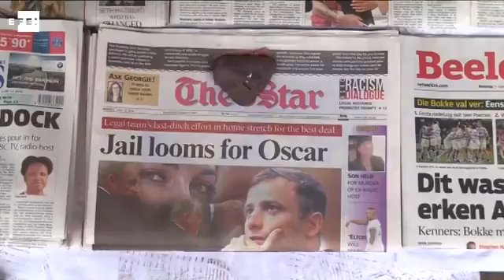Pistorius es condenado a 6 años de prisión por el asesinato de su novia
Pretoria, 6 jul (EFE/EPA).- El atleta sudafricano Oscar Pistorius fue condenado hoy a seis años de prisión por el asesinato a disparos de su novia, la modelo Reeva Steenkamp.

 La jueza del Tribunal Superior de Pretoria Thokozile Masipa, cuya primera sentencia fue anulada por el Supremo, defiende en su nueva resolución que el acusado "no es una persona violenta" y que además ha demostrado arrepentimiento y disposición hacia los trabajos sociales.

IMÁGENES CON FOTOS DEL JUICIO CELEBRADO HOY Y VIDEO DE ARCHIVO